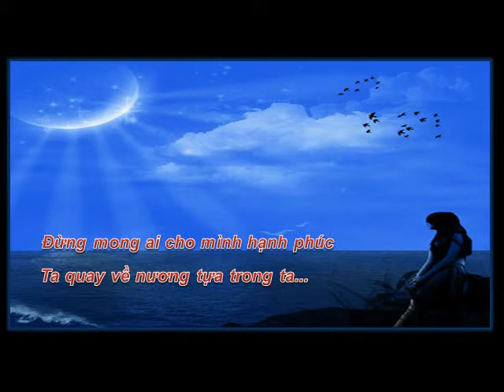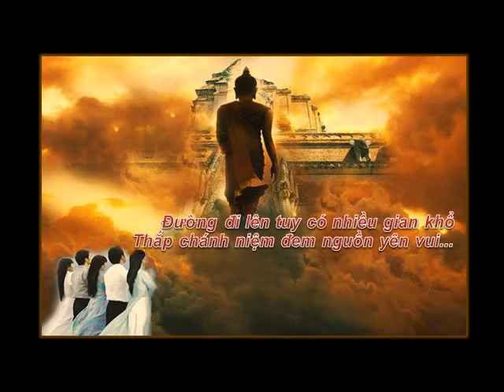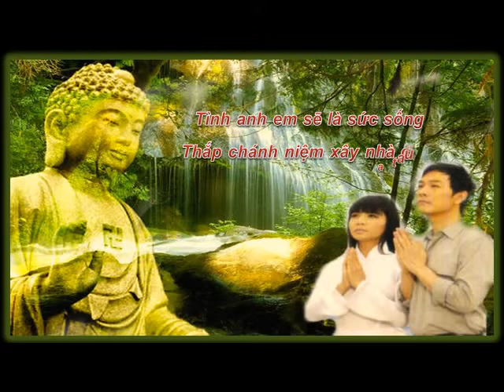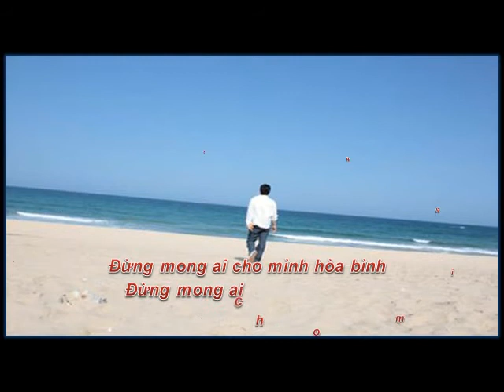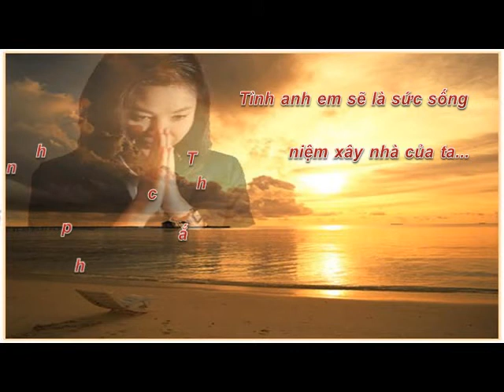Thắp sáng chánh niệm - ca si Quang Dũng - Pps Tony Phước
Thắp sáng chánh niệm